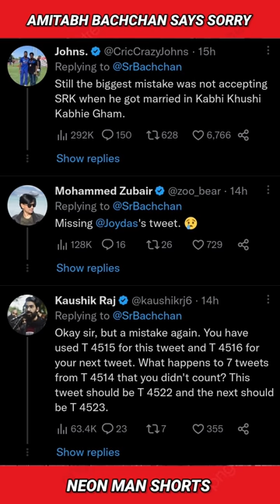Amitabh Bachchan says SORRY due to this... | Amitabh Bachchan Funny Tweet Shorts Facts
Amitabh Bachchan says SORRY due to this. Amitabh Bachchan Funny Tweet Shorts Facts. Amitabh Bachchan twitter.